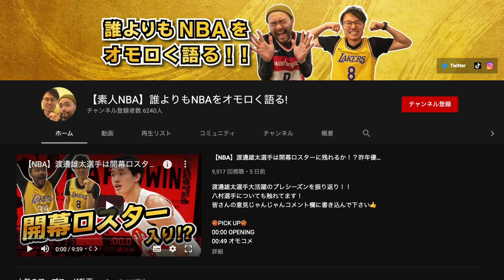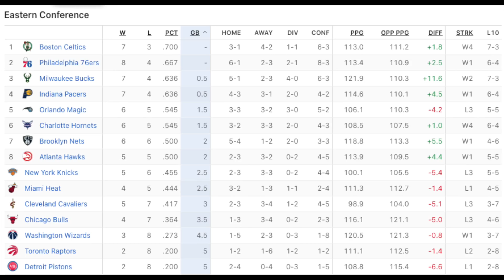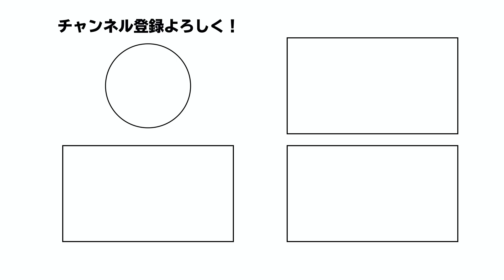【NBA】衝撃！ジェームズハーデンはいよいよ退団か！？その他全試合速報！NBA好きなら気になるニュース盛りだくさんです！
日刊素人NBA！1/13 NBA速報！
みなさんの意見きかせてください！！

🏀PICK UP🏀
00:00 OPENING
00:49 本編開始
09:34 最新順位
10:00 おまけ

奇跡のカムバックをした選手、苦労人、スーパースターなどあらゆる選手をライブ形式でご紹介！
「これからNBAに詳しくなりたい！」「NBAに興味がある！」「NBAが好きだけど、どの選手抑えたらいいの？」
などなどそんなあなたの為になる情報をお届け！